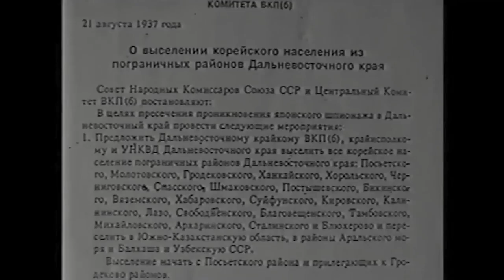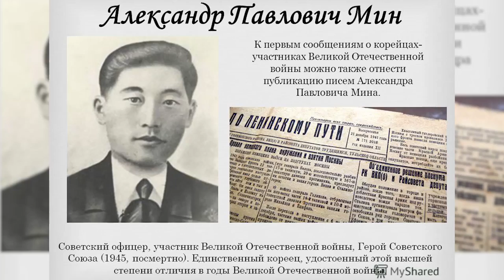Гимн Объединения Корейских Бизнес Клубов (ОКБК)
Корейцы СНГ (корё сарам) объединились для достижения общих целей.

Сделаем жизнь лучше!
Мы рады Каждому!